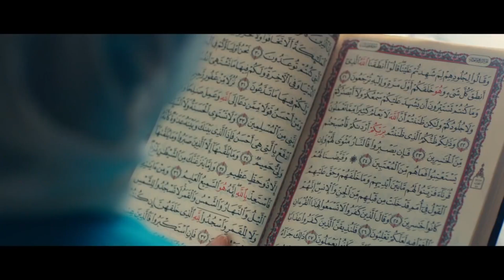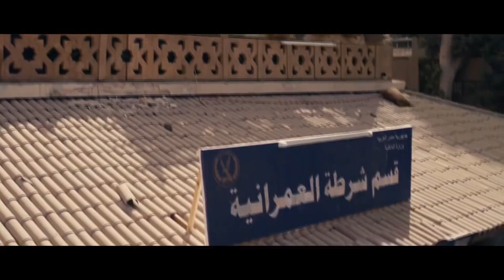انا العفريت 😳😎🚬 مواجهة قوية بين تايسون وزناتي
انا العفريت وأشرب في القسم عندكوا 😳😎🚬 مواجهة قوية بين تايسون وزناتي

مسلسل كلبش بطولة أمير كرارة

تدور احداث قصة مسلسل كلبش حول الظابط سليم الانصاري وهو ظابط ماهر في عمله ولا يتبع اي طرق غير شرعية او سيئة من اجل ان ينجح في عمله، ولا يستغل عمله من اجل ان يفرض سيطرته على الناس والمجتمع او من اجل المال  ولكن يتعرض سليم دائمًا إلى انتقادات من حوله، ويظنه الكثيرون انه شخصيه شريرة وسيئة، حتى والدته تكون ضده في كثير من الاوقات ومسلسل ترفض عمله ، يقع سليم في مأزق كبير،حيث يتم قتل شاب داخل القسم على يد امين شرطة ويقوم امين الشرطة بتلفيق التهمة لسليم بطريقة ماكرة ويتم القبض على سليم وبدء محاكمته ثم يقوم بالهرب ويبدأ رحلة البحث عن براءته

مسلسل كلبش بطولة : أمير كرارة - محمد لطفى - ريم مصطفى - هالة فاخر - سارة الشامى - أحمد حاتم - محمود البزاوى - دياب - وائل عبد العزيز- عمر الشناوى - محمد عز

إنتاج : فيردي للانتاج الفنى
إخراج : بيتر ميمى
تأليف :  باهر دويدار

كلبش
Kalabsh
Kalbsh
Handcuffs